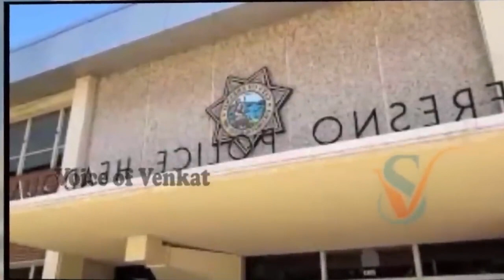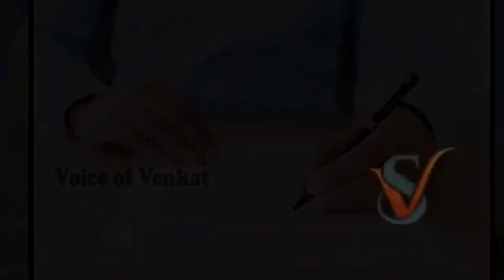మోడ్రన్ క్లియోపాత్ర...ఒకేసారి పదిమందితో జైల్లో..| Ex-Fresno County jail officer Story |Srimediaprime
Watch :మోడ్రన్ క్లియోపాత్ర...ఒకేసారి పదిమందితో జైల్లో..| Ex-Fresno County jail officer Story |Srimediaprime